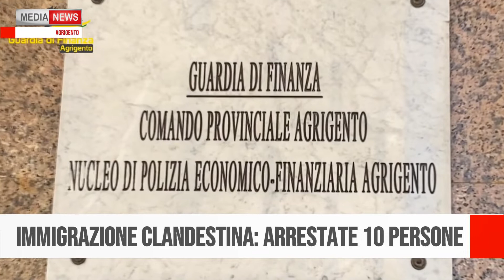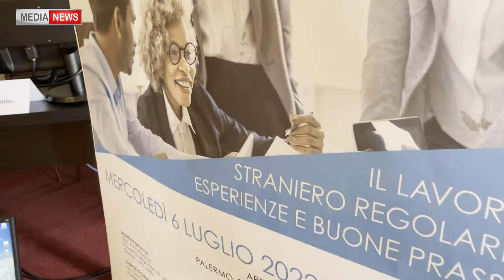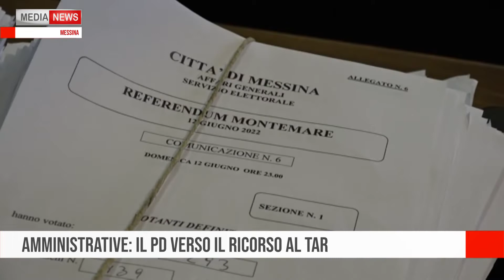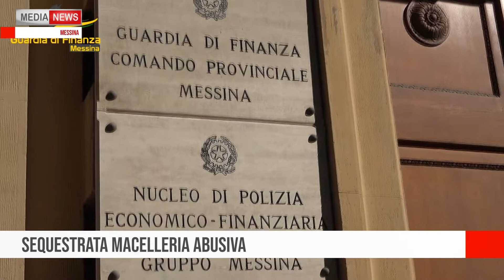Medianews 06/07/22 1a edizione